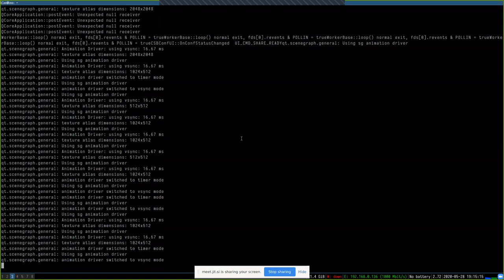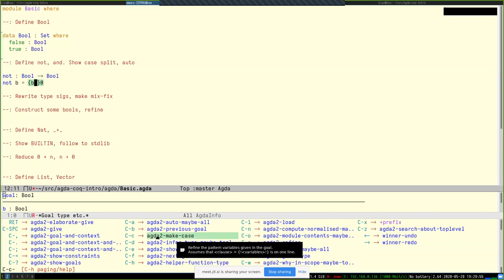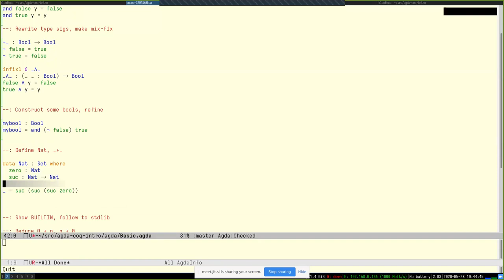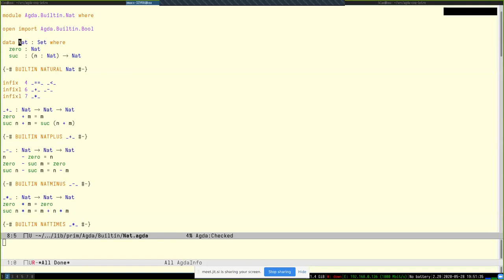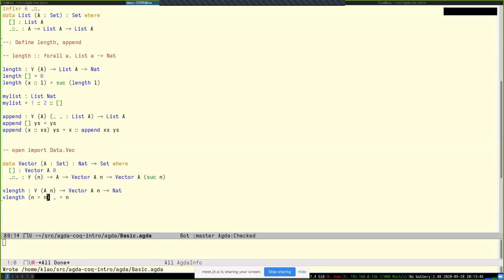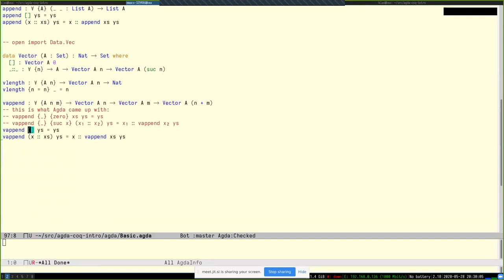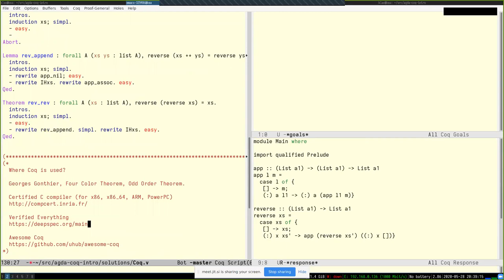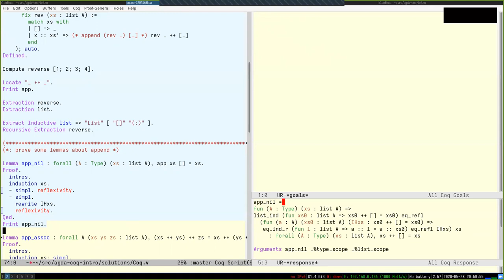Mihaly Barasz - Practical Intro to Agda and Coq - May 2020 - HaskellerZ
A hands-on, code-along introduction to Agda. We'll go over the basics using our Haskeller goggles, mostly focusing on interactive experimenting and proof development.

I will compare Agda and Coq, again mostly from practical, “UX” standpoint (though I'll say a few words about theoretical differences). And we'll do a bunch of toy examples, which will hopefully illuminate why functional programming has such a deep and intricate relationship with logic and proofs.

The main goal is to give a taste of these two incredible Proof Assistants, get our hands dirty, and for anyone who gets interested to have a pointer to further resources.

I wrote some installation instructions for those of you who'd want to follow along but don't have Agda or Coq set up yet. I also created a Docker image with everything configured properly. The image is a bit heavy (1GB compressed), but is probably the fastest way to get going, and is very easy to clean up afterwards. ;)